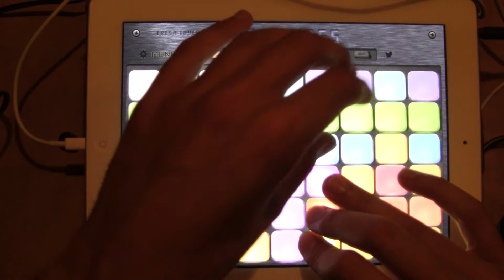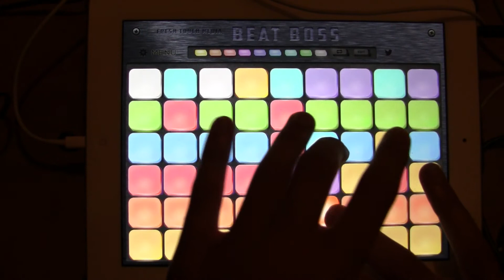Beat Boss Dnb App - Drum and Bass Production Jam and mashup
Another mashup jam mix on Beat Boss, this time its some drum and bass. There's also some visual fx to accentuate the baassss!